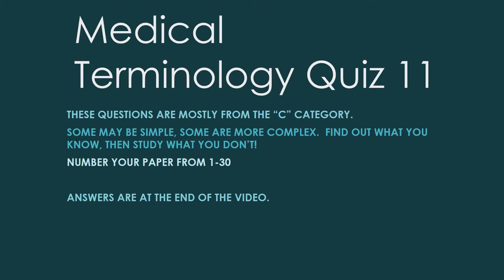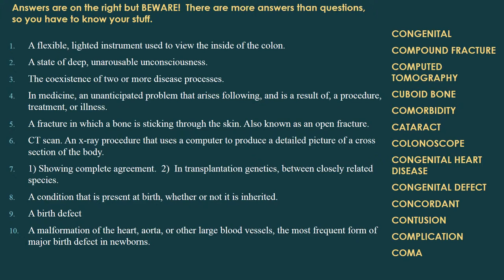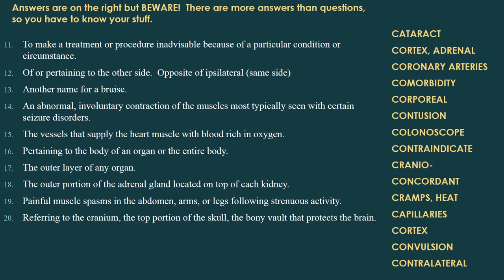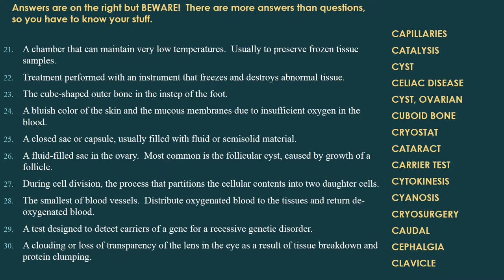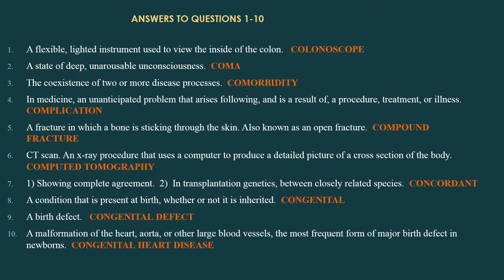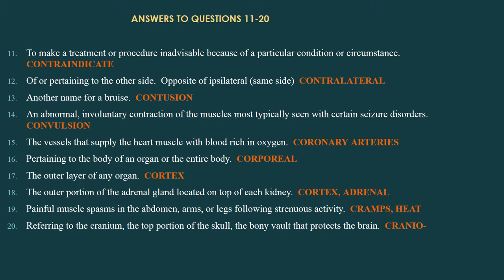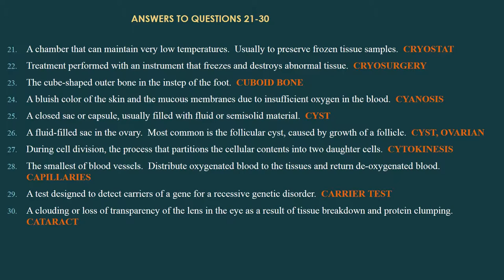Medical Terminology Quiz 11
More random terms starting with the letter "C".  Do you know them all already?
This is not instructional, it is only to test what you know and what you need to learn.

THERE IS NO TALKING OR BACKGROUND MUSIC IN THIS VIDEO